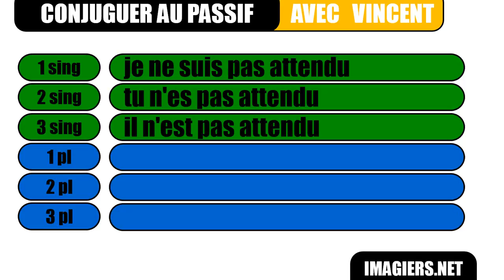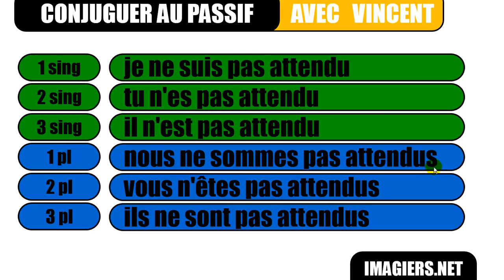பிரஞ்சு மொழி அறிய# Le passif # attendre